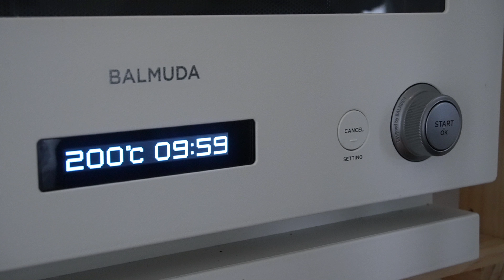[材料3つ・冷凍パイシートで作る] 簡単本格！濃厚生チョコタルトパイ作り方 Raw chocolate tart pie 생 초콜릿 타르트 파이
［レシピ］

材料　　12cm型
■生チョコタルトパイ
冷凍パイシート2枚

※冷凍パイシートは常温に戻しておいてください。

作り方
タルトパイ生地
0:12
1.常温に戻したパイシート2枚を重ねて薄く伸ばします。

1:04
2.伸ばした生地を12cm型に敷きます。

1:22
3.余った生地はカットします。

1:52
4.アルミホイルをぴったりと被せて、200℃に予熱したオーブンで10〜15分焼きます。
(焼き目が付かない場合はアルミホイルを外して3〜5分ほど焼いてください)

2:37
5.焼けたら粗熱を取っておきます。

生チョコ生地
2:44
6.チョコレート200gを細かく割ります。

3:08
7.生クリーム100mlを注ぎ入れます。

3:18
8.500wの電子レンジで1分加熱しよく混ぜます。

3:50
9.粗熱を取ったタルトパイに流し入れます。

4:12
10.冷蔵庫で3時間以上しっかりと冷やし固めます。

4:18
11.冷え固まったら型から外し、お好みのサイズにカットします。
　　　　　　　　　　完成

19歳！趣味でスイーツを作ってます！

 [recipe]

 Material 12 cm type
 ■ Raw chocolate tart pie
 2 frozen pie sheets
 Chocolate 200g

 * Please return the frozen pie sheet to room temperature.

 Tart pie dough
 0:12
 1. Stack two pie sheets that have been returned to room temperature and stretch them thinly.

 1:04
 2. Spread the stretched dough in a 12 cm shape.

 1:22
 3. Cut the excess dough.

 1:52
 4. Cover with aluminum foil and bake in an oven preheated to 200 ° C for 10 to 15 minutes.
 (If it doesn't burn, remove the aluminum foil and bake for 3 to 5 minutes.)

 2:37
 5. When it is cooked, save the rough heat.

 Raw chocolate dough
 2:44
 6. Finely chop 200g of chocolate.

 3:08
 7. Pour in 100 ml of fresh cream.

 3:18
 Heat in a 8.500w microwave for 1 minute and mix well.

 3:50
 9. Pour into a tart pie that has been warmed.

 4:12
 10. Refrigerate for at least 3 hours to harden.

 4:18
 11. When it cools and hardens, remove it from the mold and cut it to the size you like.
           Complete

 19 years old!  I make sweets as a hobby!
 Lots of questions!  If you have any sweets you want to make, please write them in the comments!

 I also do SNS!
 I would be very happy if you could put it on a tag or story!

12cm丸型を15cm丸型→1.5倍
12cm丸型を18cm丸型→2.2倍
12cm丸型を21cm丸型→3倍

15cm丸型を12cm丸型→0.6倍
15cm丸型を18cm丸型→1.5倍
15cm丸型を21cm丸型→2倍